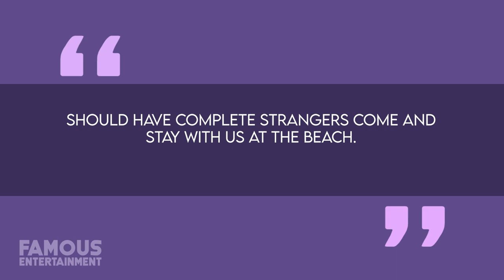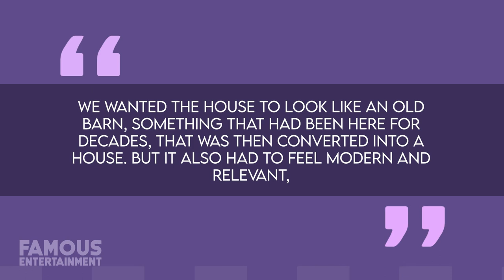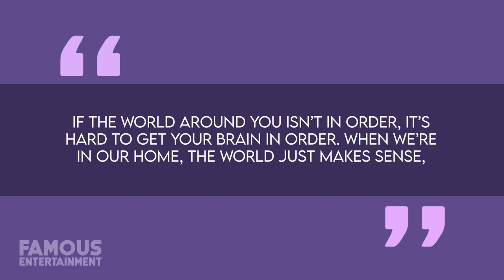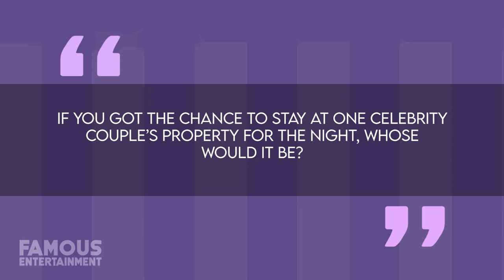Mila Kunis & Ashton | House Tour | Mila Kunis & Ashton's Enchanting Santa Barbara Guest Cottage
Welcome to a captivating house tour of Mila Kunis and Ashton Kutcher's luxurious properties! In August, this iconic Hollywood couple surprised everyone by offering their Santa Barbara county guest cottage on Airbnb for a one-night stay, and the best part? It was absolutely free! In return, Airbnb pledged to make a generous donation to Thorn, an organization dedicated to eradicating child exploitation.

Ashton Kutcher, in an Instagram video recorded at their beachfront home, pitched this unique idea to Mila, and they both agreed to welcome complete strangers as their guests. The lucky visitors enjoyed an oceanfront oasis with light, airy rooms, a hot tub, and breathtaking views. During their stay, guests could explore nearby trails, sip coffee on the beach, and soak up the summer sun, all while indulging in provided meals and snacks.

But that's not all! When they're not hosting lucky Airbnb guests, Mila and Ashton retreat to their splendid sustainable dream mansion in Beverly Hills, known as KuKu Farms. This 6-acre eco-friendly property boasts a main house, guest house, entertainment barn, and more, all designed with a modern twist on rustic aesthetics. The couple's commitment to sustainability is evident with features like solar power and environmentally conscious landscaping.